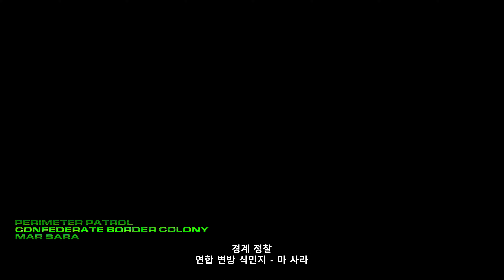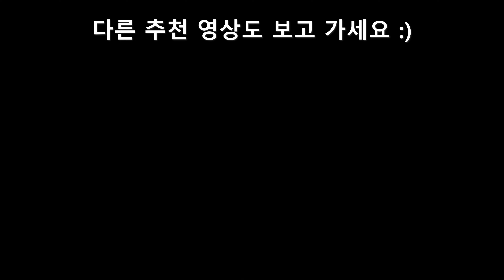스타크래프트 4K 화질 개선 - 황무지 순찰 [오리지널 시네마틱]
인공지능 기술을 이용해 스타크래프트 시네마틱의 화질을 개선시켰습니다.
스타크래프트 오리지널 시네마틱 - 황무지 순찰

0:00 ~ 0:18 프리뷰
0:19 ~ 1:40 4K UHD
1:41 ~ 3:24 비교 영상 전체